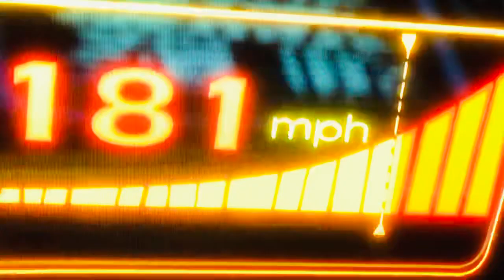Mr. Peabody and Sherman: Going to the Future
Mr. Peabody and Sherman were fixing the ripped hole in the Space Time continuum and then they slingshot right back. By going very fast in the Way Back machine. ❤️👌😊🎥🎬